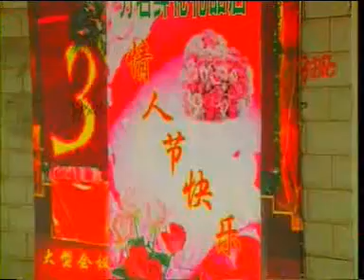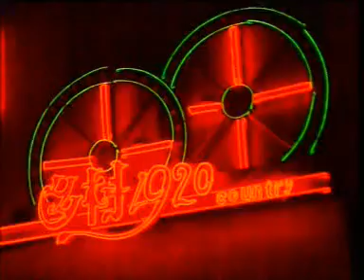Святых не предлагать. Требуются любовники.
Western holidays are gradually creeping into Chinese calendar. Together with officially blessed traditional events, various Christian and pre-Christian festivals are now more and more actively observed by young people. Feb.14 is one of such dates.
Восточный экспресс, вып.14,ч.1